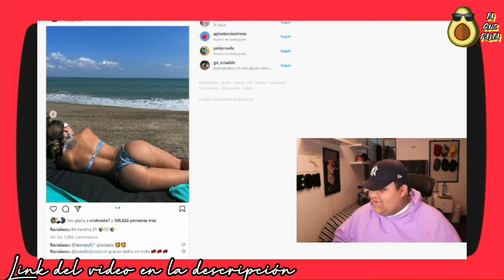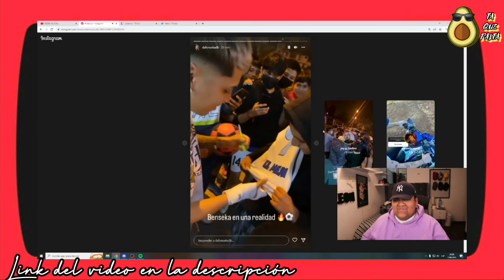🎖️ King león reacciona a Historias de IG 🤔